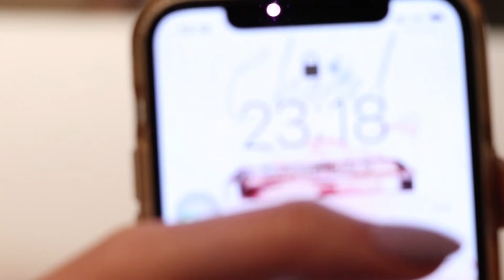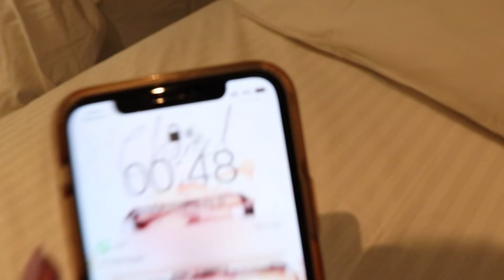【Australia】NSW南海岸公路旅行🚗, 高空跳傘🌞｜Grand Pacific Drive, Wollongong Skydive, Travel Vlog Part. 1｜澳洲交換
新南威爾斯州的南海岸也有一條藍色公路
始於Royal National Park尾端一路往南延伸
沿途會經過Wollongong, Kiama, Jervis Bay等小鎮
這次的公路旅行便是以Grand Pacific Drive為基礎規劃出七天六夜的行程
The Grand Pacific Drive is a scenic coastal drive, which begins in the Royal National Park and passing through seaside towns of Wollongong, Kiama, Jervis Bay, etc.
This 7-day road trip is organized based on the official route and further extending to the southern part of New South Wales.